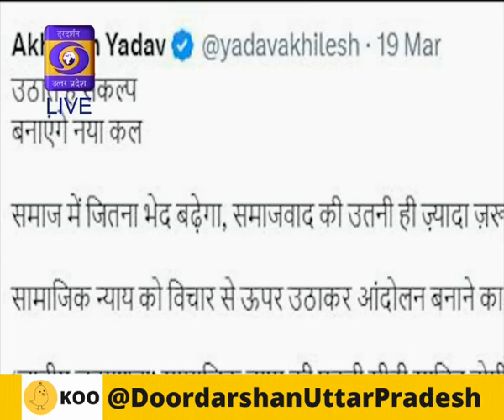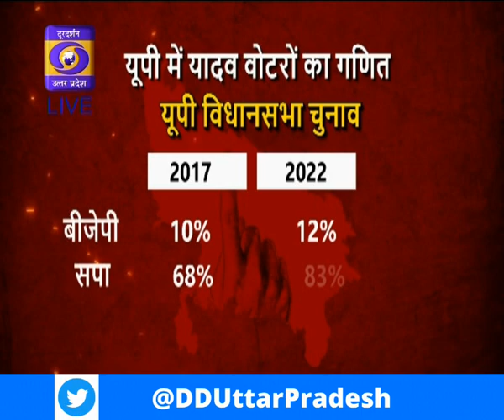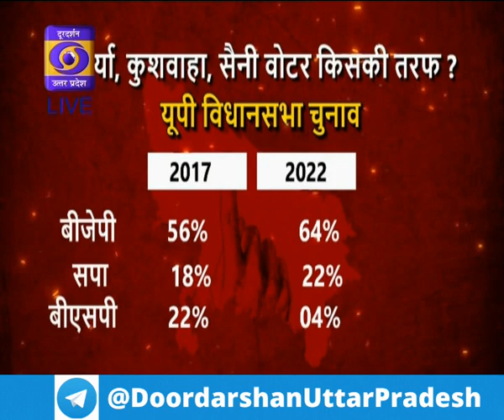"शुरू हुई 2024 की लड़ाई :अखिलेश को मंदिर की याद आई" - चर्चा में - 02:30 PM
कार्यक्रम   - चर्चा में

प्रसारण समय एवं  तिथि - 02:30 PM, 21.03.23